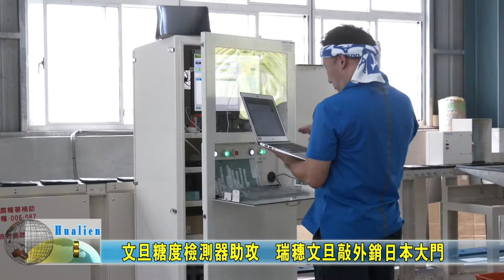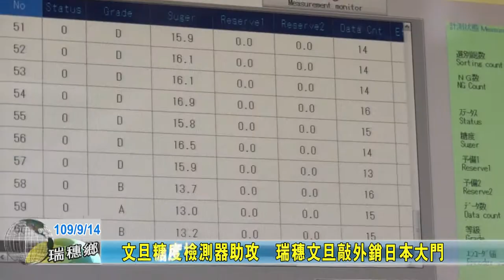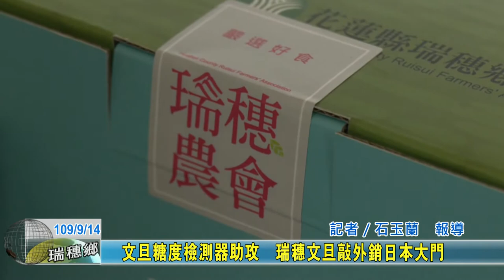20200914 02 文旦糖度檢測器助攻 瑞穗文旦敲外銷日本大門